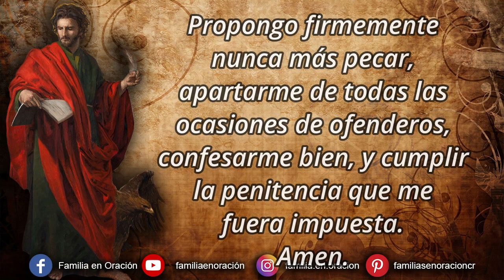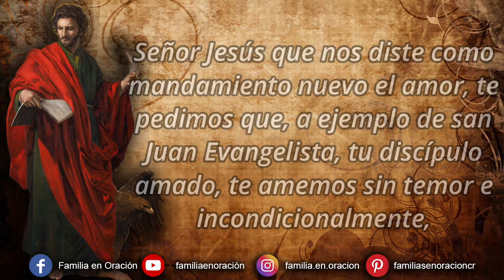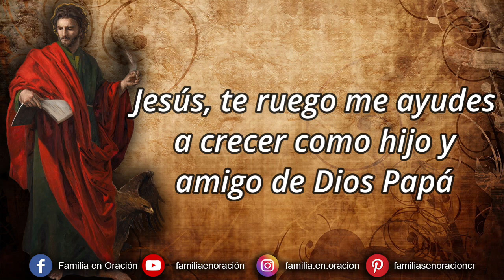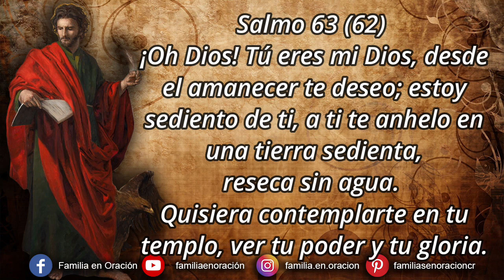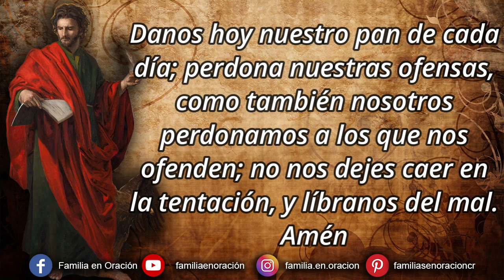Novena a San Juan Evangelista 2022 - Día 2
Novena a San Juan Evangelista - Día 2

Dios y Hombre verdadero, Creador, Padre y Redentor mío,
por ser Vos quién sois y porque os amo sobre todas las cosas, me pesa de todo corazón haberos ofendido;
propongo firmemente nunca más pecar,
apartarme de todas las ocasiones de ofenderos,
confesarme y, cumplir la penitencia que me fuera impuesta. Amén.

Señor Jesús que nos diste como mandamiento nuevo el amor, te pedimos que, a ejemplo de san Juan Evangelista,  tu discípulo amado, te amemos sin temor e incondicionalmente,  aun cuando por ser tus discípulos el mundo nos persiga y condene.
Te lo pedimos a Ti que vives y reinas por los siglos de los siglos.

2️⃣ Segundo día
«No se turbe vuestro corazón. Creéis en Dios; creed también en mí. En la casa de mi Padre hay muchas mansiones: si no, os lo habría dicho; porque os voy a preparar un lugar. Y cuando haya ido y os haya preparado un lugar, volveré y os tomaré conmigo para que dónde esté yo estéis también vosotros. Y a donde yo voy sabéis el camino.» Le dice Tomás: «Señor, no sabemos a dónde vas, ¿cómo podemos saber el camino?» Le dice Jesús: «Yo soy el Camino, la Verdad y la Vida. Nadie va al Padre sino por mí. Si me conocéis a mí, conoceréis también a mi Padre. Desde ahora lo conocéis y lo habéis visto». (Jn, 14, 1-7).

«Jesús, te ruego me ayudes a crecer como hija y amiga de Dios Papá

«Mirad qué amor nos ha tenido el Padre para llamarnos hijos de Dios, ¡pues lo somos!» (I Jn 3, 1)

Juan, tú que nos recuerdas que somos hijos de Dios, intercede ante Jesús para que atreves de esta Novena le lleguen nuestras peticiones, si son para honra y gloria de Dios y bien de nuestra alma.

🙏 Oración
¡Oh Dios! Tú eres mi Dios, desde el amanecer te deseo; estoy sediento de ti, a ti te anhelo en una tierra sedienta, reseca sin agua.
Quisiera contemplarte en tu templo, ver tu poder y tu gloria.

Tú amor vale más que la vida, te alabarán mis labios; te bendeciré mientras viva, hacia ti levantaré mis manos.  Me saciaré como en un espléndido banquete, y mi boca te alabará con alegría.

En mi lecho me acuerdo de ti, en ti medito durante la noche,  porque tú has sido mi ayuda,  y a la sombra de tus alas grito alegremente.  Estoy unido a ti, tu brazo me sostiene.
Padre Nuestro.